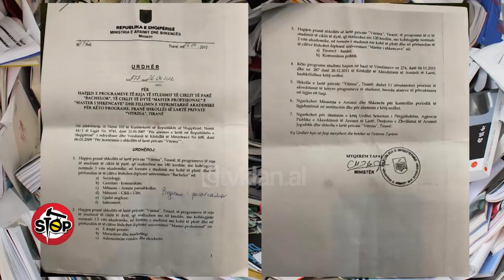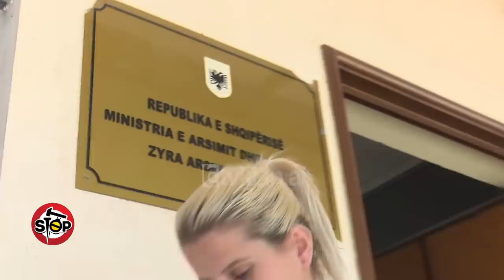Stop - Diplomen te “Vitrina”, masterin te shteterori, por nuk i njihen studimet! (13 dhjetor 2018)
stop.tvklan.al Nje emision satiro-investigativ nga Saimir Kodra & Gentian Zenelaj. E hene - E premte ora 20:05 @ Tvklan & KlanHD;  Ministrja Nikolla u shpreh sot në parlament, se një ndër arritjet në fushën e arsimit, është mbyllja e 22 kioskave, siç i quajti ajo universitetet private të mbyllura. Por problemi duket më i thellë se kaq. Etleva Çezma tregoni në “Stop”, se ka përfunduar studimet 3-vjeçare për cikël të ulët në Universitetin “Vitrina” në vitet 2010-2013 dhe më pas ka vijuar masterin shkencor në Universitetin “Aleksandër Moisiu” në Durrës.

“Në vitin 2010 kam filluar studimet në Universitetin Vitrina dhe deri në 2013 kam studiuar mësuesi cikël i ulët. Kam paguar një tarifë prej afërsisht 400 eurosh. Kam filluar masterin shkencor në shtet, tek Universiteti UAMD në Durrës. I kam dhënë shtetit 1 400 mijë lekë tarifë si çdo student. Këto janë edhe dy diplomat e mija, por kur shkoj tek DAR në Kamëz për të bërë praktikën pasi kështu janë procedurat, drejtoresha më thotë që nuk të quhen të dyja diplomat. Kur shkoj tek Ministria e Arsimit, një punonjëse atje më tha që Universiteti Vitrina është i paakredituar, ndërkohë që këtu thotë që programi mësuesi-cikël i ulët ka qenë i akredituar nga Ministri Myqerem Tafaj.”

Shefi i burimeve njerëzore të DAR Kamëz, Sulejman Kita, tha se njohja e diplomës është kompetencë e Ministrisë. Ndërsa në Ministri thonë, që diploma nuk njihet dhe për vijimin e studimeve në Universitetin Publik, përgjegjësi mban vetë Universiteti. Në këtë mënyrë, të gjitha institucionet bëjnë ping-pong dhe problemit të Etlevës, nuk i jep askush as zgjidhje dhe as përgjigje.

DAR Kamëz: Atëherë me datën 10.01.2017, SH.L.P Vitrina  rezulton, që ka qenë i paakredituar.

Gazetarja: Cilat vite? Të gjitha vitet, që ka nxjerrë në treg?

DAR Kamëz: Të gjitha vitet, bëhet fjalë për arsim fillor, rezulton i paakredituar. Pra Vitrina ka qenë e paakredituar dhe për rrjedhojë, ato nuk janë  diploma të vlefshme.

Gazetarja: Në 2017-tën rezulton në këtë formë, po si ka mundësi që në 2013-tën ka filluar në shtet?

DAR Kamëz: Atëherë duhet të shkoni të pyesni ato, që kanë lëshuar atë diplomë.

“Sëbashku me Etlevën dolëm nga një takim me shefin e burimeve njerëzore të  DAR Kamëz, ku na tha dhe na vuri në dispozicion një shkresë të Agjencisë Publike të Akreditimit të Arsimit të Lartë, ku Universiteti Vitrina është i paakredituar për mësuesi të ciklit të ulët. Pra ti Etleva nga Gjimnazi ke marrë direkt një diplomë të masterit shkencor në Universitetin e Durrësit”, tha gazetarja e STOP.

“Po është skandal, pa Bachelor të futesh direkt në Master”, tha Etleva Çezma.

Punonjësja e APAAL (Agjencia Publike e Akreditimit të Arsimit të Lartë): Është një problematikë, që këtyre u është krijuar si rrjedhojë e regjistrimit, që kanë bërë në Universitetin Publik. Tani, këtë pjesë, ne nuk e prekim si agjenci. Ne vlerësojmë programin e studimit, përmbajtjen, vlerësim cilësie i përmbajtjes së programit, lëndëve, që ofrohen e të gjitha këto. Por me këtë pjesë të transferimeve dhe vijimin e studimeve të cikleve të tjera, në qoftë se ata i kanë mbyllur studimet e një cikli, ne nuk i përfshijmë. Është kompetence e ministrisë.

Agjencia Publike e Akreditimit të Arsimit të Lartë në drejtoi tek Ministria. Komunikuam me Ministrinë, por na u tha se në qoftë se një program studimi është i paakredituar, atëherë diploma e Universitetit privat është e pavlefshme. Dhe sa u përket transferimeve nga universiteti privat në universitetin publik, janë vetë përgjegjës Universitetet publikë, të cilat janë të pavarur nga qeveria.

Për problemin e Etlevës, Universiteti Aleksandër Mosiu në Durrës tha në një përgjigje me email se “Studentja Etleva Maksim Çezma ka aplikuar dhe është regjistruar brenda të gjitha afateve dhe kushteve të parashikuara në udhëzimin nr. 49, datë 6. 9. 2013. Pas mbylljes së fazës së parë të regjistrimit të aplikantëve fitues, janë dërguar listat zyrtare në AKP për pajisjen me numër matrikulli dhe AKP e ka pajisur studenten me numër matrikulli.”

Pra në këtë rast Etlevës i është njohur edhe masteri shkencor në Universitetin “Aleksandër Moisiu”, por gabimi, apo faji vazhdon të mbetet jetim.